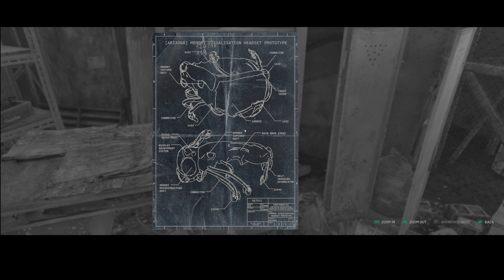Chernobylite Ep 3 Semon and Ghosts from the past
Chernobylite is a science-fiction survival horror RPG set in the hyper-realistic, 3D-scanned wasteland of Chernobyl's Exclusion Zone. You'll explore a non-linear storyline to uncover the truth of your tormented past. Play as Igor, a brilliant but somewhat unhinged scientist. Strategically scavenge resources, manage your team's morale, and build to survive in the quarantined zone of Chernobyl. Are you searching for your missing wife, your lost memories, or the last shred of your humanity?